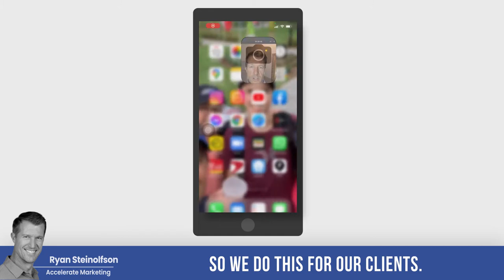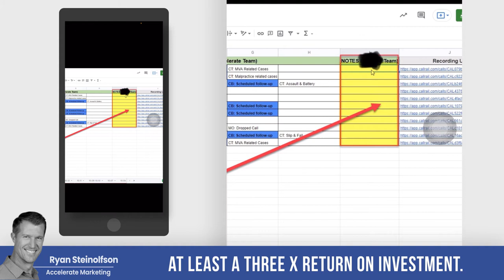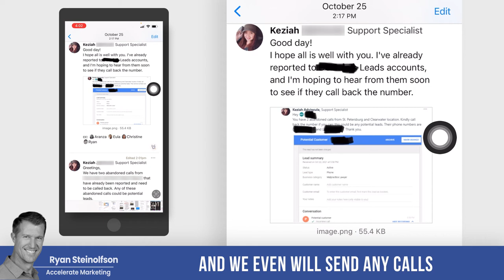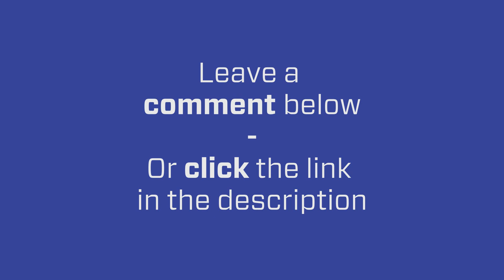Maximize ROI with Local Service Ads: Strategies You Need to Know!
In this video, Ryan Steinolfson the CEO of Accelerate's Marketing, explains how he and his team help businesses to achieve their goals and triple ROI on Google Local Services Ads.

Chapters:
0:00 Why you should consider an agency to manage your LSA Campaign
1:47 Google Local Services Ads Example Client's Report
2:16 Local Services Ads ROI
2:56 Importance of holding your intake team accountable and the benefit of listening to your calls.